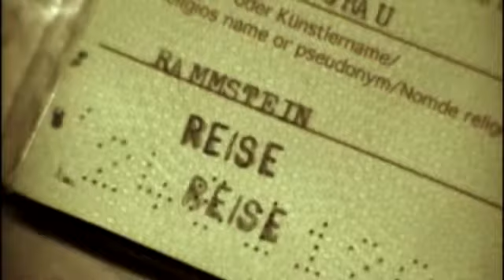Rammstein TV Advert for Reise, Reise